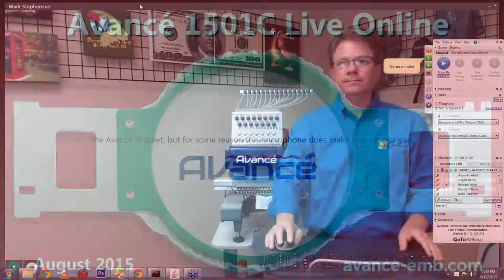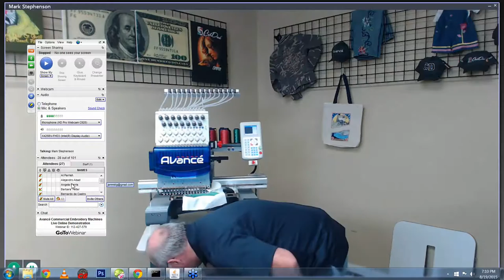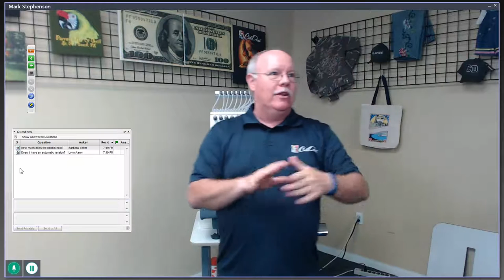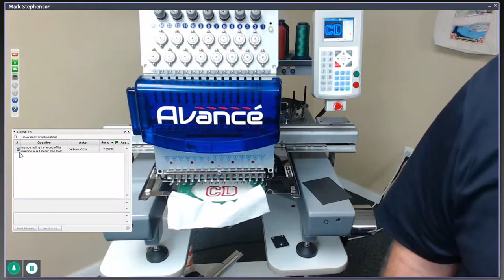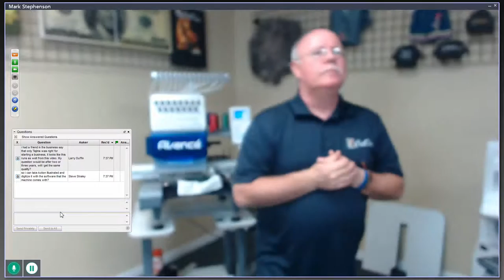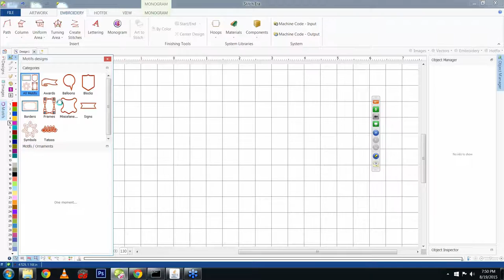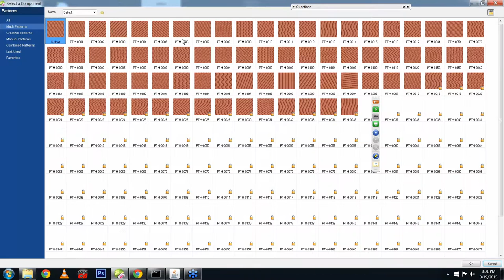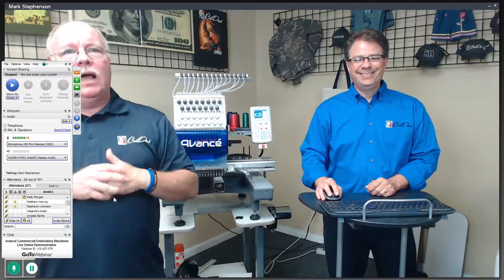Avance Commercial Embroidery Machine Live Online August 2015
This is a recording of a live online demonstration of the Avance 1501C commercial embroidery machine Part of ColDesi InTouch Webinars.

We first go through some of the online resources that are available to learn about the Avance as well as the embroidery business in general.

These resources include:
this is a Facebook Group devoted to anyone starting a custom apparel or custom t shirt business in the Americas
- This Facebook Group is for people in other parts of the world that want to start or are in the custom apparel business too
is a podcast for custom apparel startups
is our free tech support site with lots of videos and self-paced training classes.

During the webinar we answer questions about a variety of topics including how the Avance 1501C 15 Needle machine compares to the Melco embroidery machine (the emt16), the Tajima embroidery machine, the Ricoma and simple monogram machines. You can watch the full answers on the video, but the Avance has a few big advantages:

1. Training - you can be trained in 3 ways; in our Tampa, FL or NJ offices, Live Online with an instructor and your own embroidery machine (preferred method) or online self-paced training.
2. 100% Trade up Guarantee - we will give you 100% of the purchase price of your Avance 1501C towards a 1504 or 1506C multihead Avance if you trade within 2 years.
3. ColDesi Support - there is no better technical support site and personnel in the business!

ColDesi also invests a great deal of time and effort developing resources to help your business grow, like the FB Group, YouTube Channel, CASPodcast and our periodic marketing webinars.

If you want to get into the Custom t shirt business or embroidery business we would love to help! or call